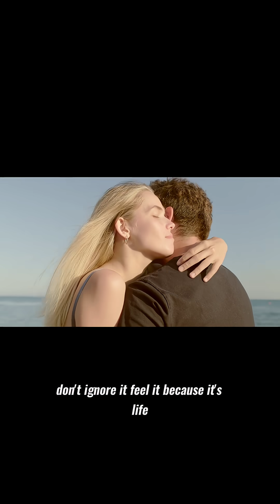“The Hidden Psychology Behind Déjà Vu 😳 | Mind-Blowing facts about memory#shorts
Have you ever lived a moment that felt strangely familiar —
as if time itself repeated for just a second?
That mysterious feeling is called Déjà Vu.

But what actually happens inside your mind when it strikes?
Scientists say it’s your brain trying to connect past memories with your present emotions.
Psychologists call it a glitch in your memory system — a mix of subconscious recall and emotional déjà vu that makes us feel we’ve been here before.

In this short film, we dive deep into the psychology behind déjà vu,
exploring how our brain, heart, and memory create that split-second illusion.
Maybe it’s not just memory — maybe it’s a reminder from your soul that some moments never truly fade.

🎧 Voice & Concept: Vichaar Dhara
💭 Where every thought has a heartbeat.

Your one click helps our thoughts reach thousands more 💫

🤯 Déjà vu is a strange feeling — but have you ever wondered why it happens?